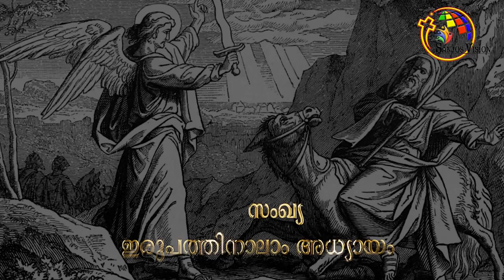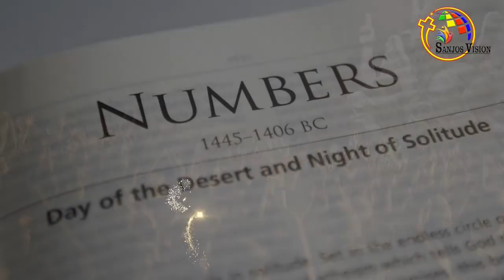സംഖ്യ 24-27 | Numbers 24-27 | Bible @ 365 | Day 44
Malayalam Bible, Old Testament, Book of Numbers, Audio of Book of Numbers,
Bible learning, POC Bible, The book of Numbers in Malayalam